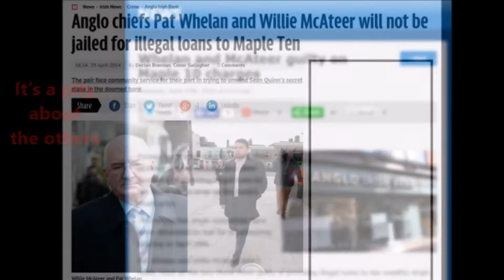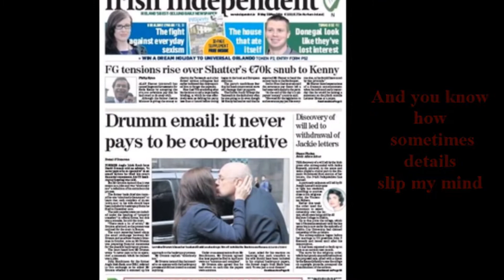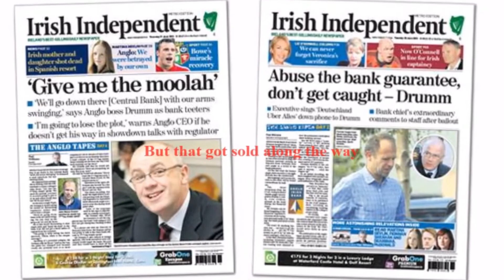Dear Fitz - mick blake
I wrote this one back when David Drumm was involved in extradition proceedings in the US and the Anglo Tapes had just been released.
Drumm was released this week having served two years and eight months of a six-year sentence for conspiracy to defraud and false accounting.
He owes 13 million to creditors, but his 4.4 million euro pension pot cannot be touched.